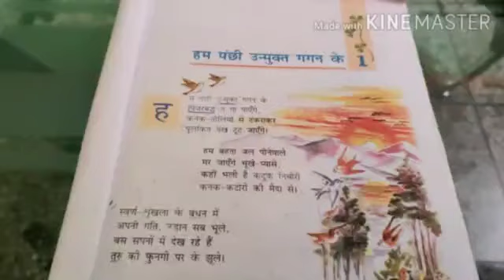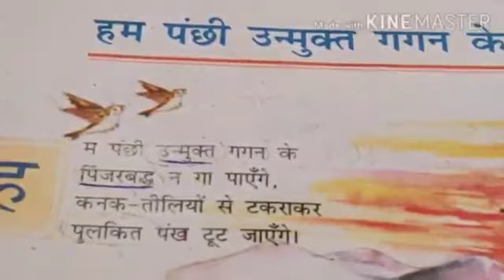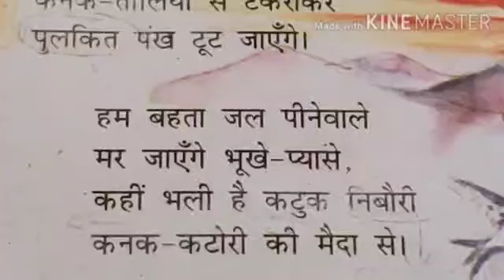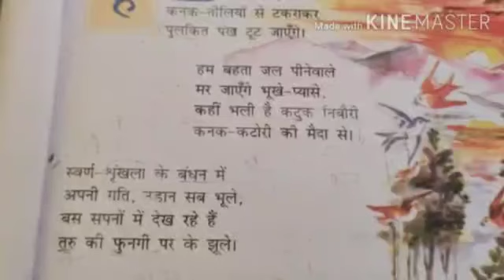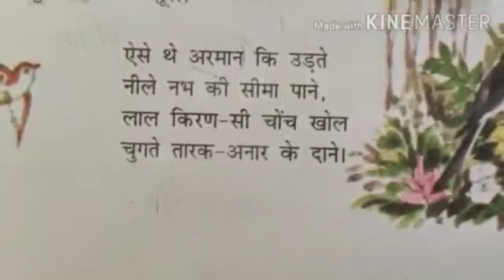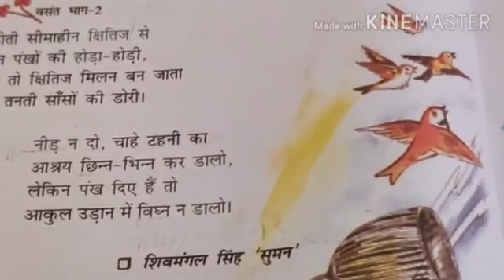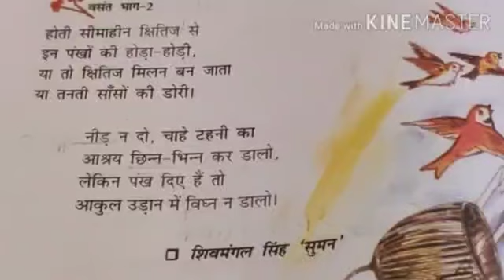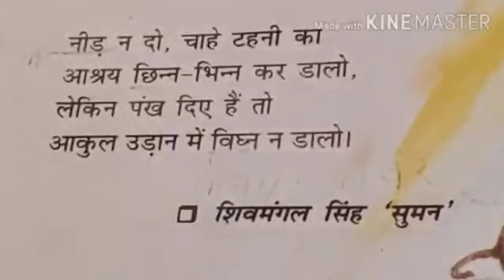Class 7 lesson 1 (हम पंछी उन्मुक्त गगन के )